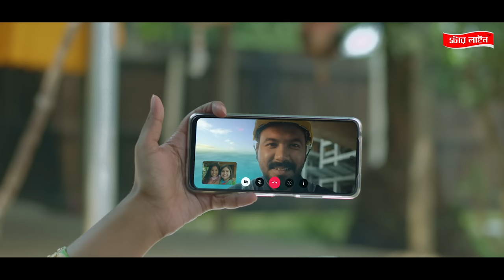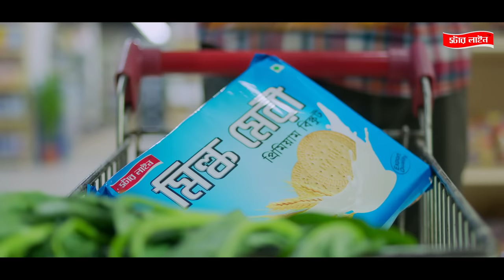আমরা প্রবাসী | Probashir Eid | Ziaul Hoque Polash | Star Line Food Products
আমরা প্রবাসী | Ziaul Hoque Polash | Star Line Food Products